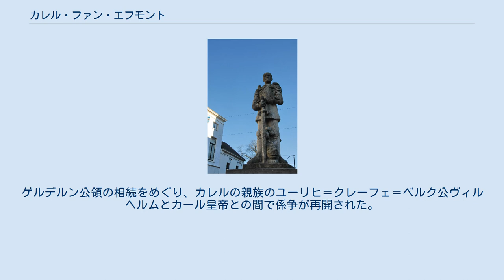カレル・ファン・エフモント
アルンヘムに建つカレルの石像 カレル・ファン・エフモント（Karel van Egmond, 1467年11月9日 - 1538年6月30日）は、ドイツ＝オランダ系のゲルデルン（ヘルレ）公（在位：1492年 - 1538年）。
第三次ゲルデルン継承戦争における中心人物として知られる。
 ゲルデルン公アドルフとその妻でブルボン公シャルル1世の娘であるカトリーヌの間に双子の片割れとして生まれた。
双子の姉フィリッパはロレーヌ公ルネ2世に嫁いだ。
父と祖父アルノルトの家督争いを利用してゲルデルン公領を奪取した義理の叔父ブルゴーニュ公シャルル（突進公）の宮廷で養育された。
成長するとブルゴーニュ公爵家のフランス王家との戦争に従軍し、1487年にはベテューヌにおいてフランス側の捕虜となっている。
 1492年、ゲルデルンの等族はシャルル突進公の娘婿である神聖ローマ皇帝マクシミリアン1世の執政に反発し、彼に代わって正統なゲルデルン公爵家相続人であるカレルを公爵に推戴した。
カレルはフランス王家の支援で公爵位を保っていたが、1505年にマクシミリアン皇帝の長男であるカスティーリャ王フィリップ（美男王）がゲルデルン公領を再征服し、カレルは捕えられてフィリップの家臣に戻された。
翌1506年、カレルはスペインに連行され、フィリップのカスティーリャ王戴冠式に出席させられたが、隙を見てアントウェルペンに逃亡した。
フィリップがその直後に急死したこともあり、カレルは1513年7月までにゲルデルン公領全域に対する支配権を回復した。
 カレルはその後もハプスブルク家との係争を続け、フリース人海賊の頭領ビーア・カルロフ・ドーニアが率いるアルムの黒党が起こした反ハプスブルクの農民反乱にも当初は資金援助を行ったが、その後に反乱軍と敵対すると支援を取りやめた。
1528年に神聖ローマ皇帝カール5世との間にホルクム条約を結んで和解を試みるが合意に達せず、両者は1536年にフラーフェ条約を結んでようやく和解した。
 1519年2月5日にリューネブルク侯ハインリヒ1世の娘エリーザベトと結婚したが、間に子供は無かった。
ただし、カレルには何人かの愛妾との間に6人の庶子がいた。
1538年に死去し、没地アルンヘムの聖エウセビウス教会に葬られた。
ゲルデルン公領の相続をめぐり、カレルの親族のユーリヒ＝クレーフェ＝ベルク公ヴィルヘルムとカール皇帝との間で係争が再開された。